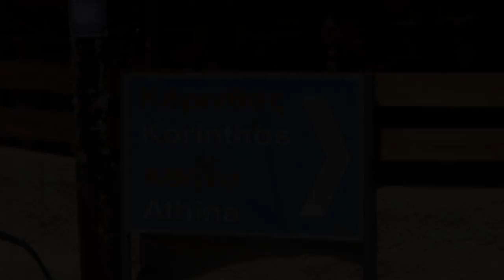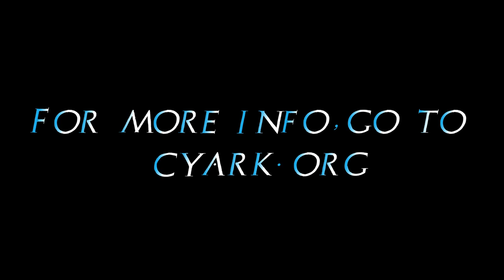Ancient Corinth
We were driving from Athens to Lefkada, and Ancient Corinth was a perfect stop to take a break, have an iced cappuccino, and check out some amazing ruins!